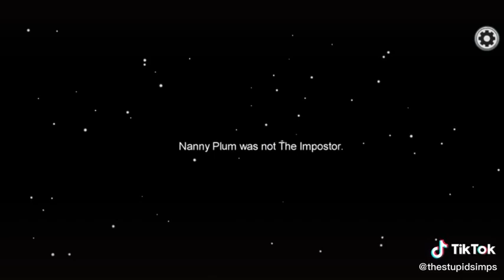Nanny plum was not the imposter...